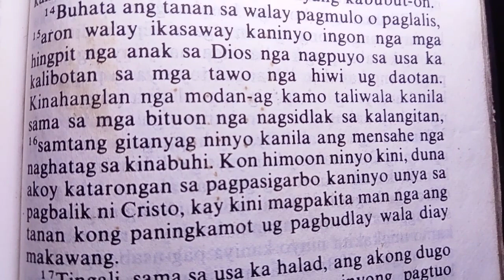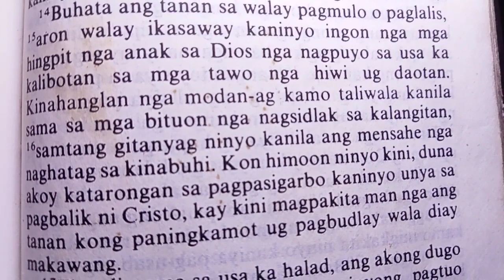PILIPOS 2:14-16 BUHATA ANG TANAN SA WALAY PAGMULO UG PAGLALIS